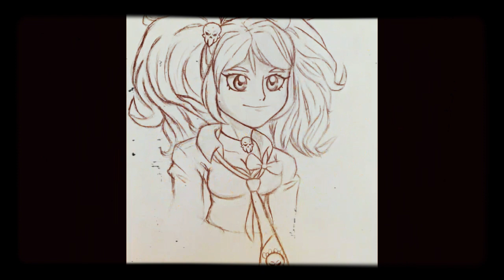SMG4 Tribute 9